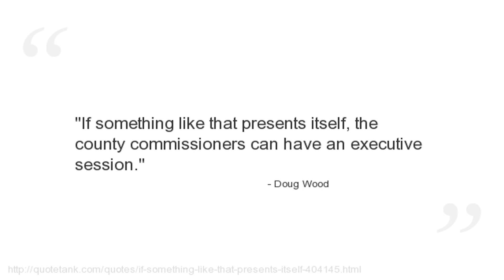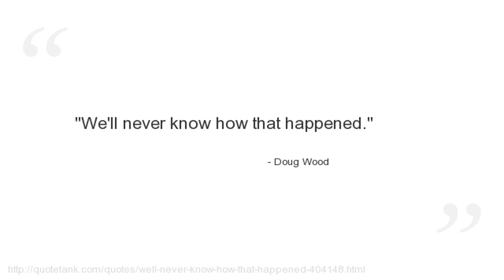Doug Wood Quotes